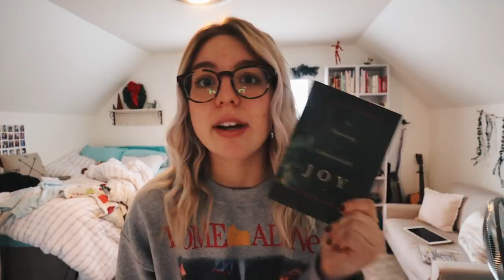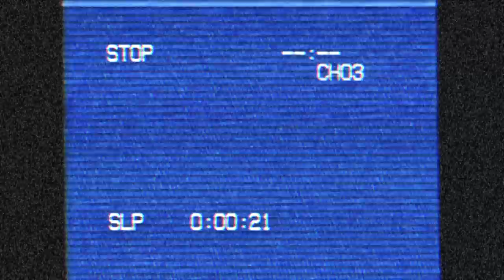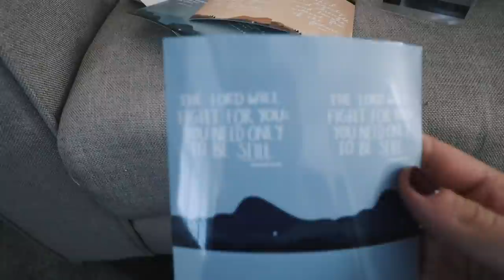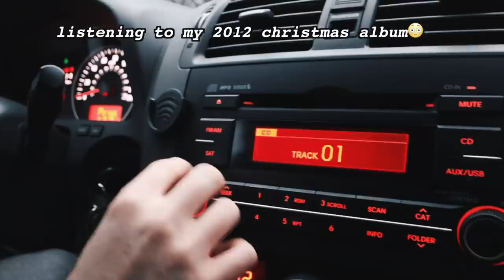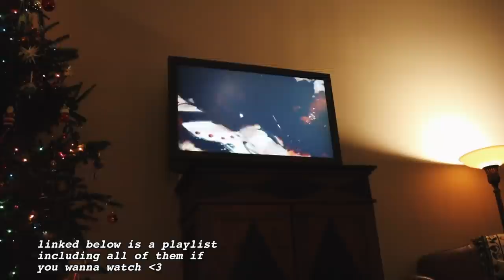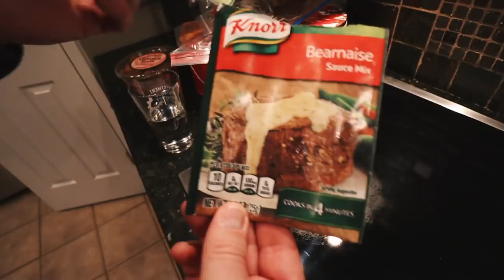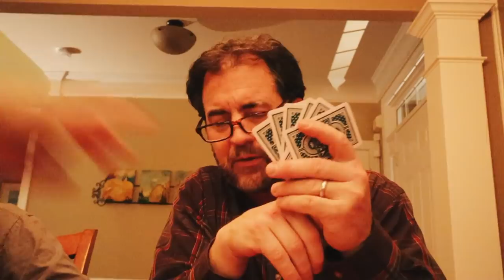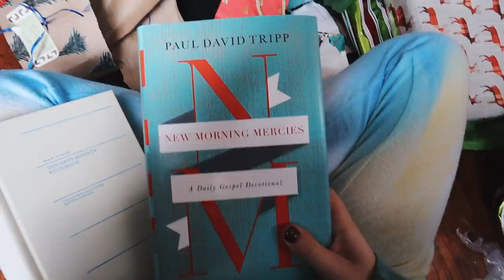Christmas Eve and Christmas Morning Vlog 2020!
hey guys!! welcome to the 2020 Christmas vlog! very grateful to have spent it with my family & I hope you all had a wonderful holiday season as well. enjoy :))

advent devotional

FAQ:
How old are you? 20
What grade are you in? Junior in college
Where do you go to college? UNC Wilmington
How tall are you? 5'5
Hey everyone! I'm Sophia, a 20-year-old vlogger and college student in NC. Here you'll find videos and vlogs all about college life, motivation, faith, real talk, & fun memories from my life -- join me in my journey of keeping God at my center while growing up and figuring out who I am and what I'm called to do.